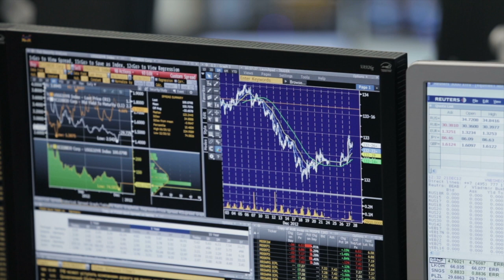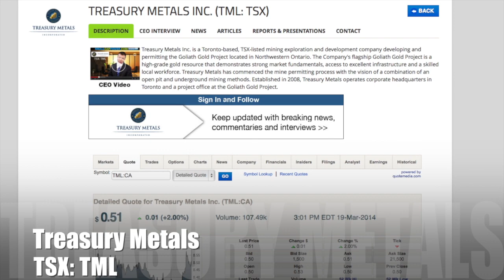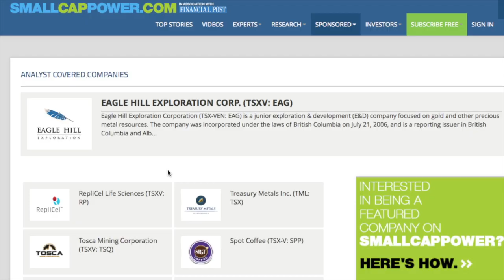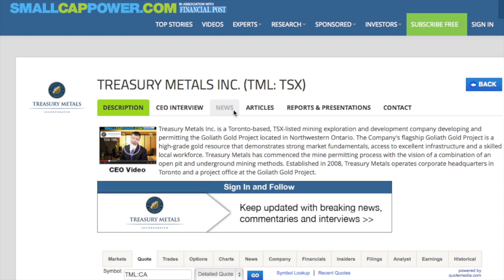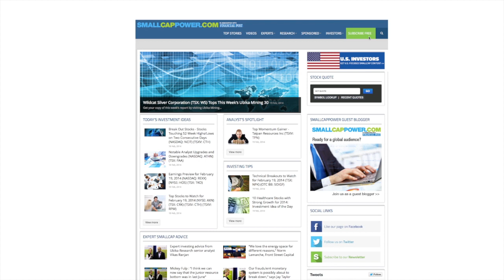Vikas Ranjan tells us: "The Gold price will probably do better in the second half of 2014"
"Our outlook for the gold price is that it will range from US$1200 to $1600 in 2014 but close the year at about $1400 per ounce," says Vikas Ranjan, Senior Analyst at Ubika Research, in an interview with SmallCapPower.com. Mr. Ranjan talks about the impact of China overtaking India as the largest consumer of gold in the world,  outlines the types of gold exposure every investor should have, and mentions one gold junior in particular that is well funded with the potential to be Ontario's next gold producer.
View the interview at SmallCapPower.com:
Some of the companies mentioned include Alamos Gold Inc. (TSX: AGI), Argonaut Gold Inc. (TSX: AR), Treasury Metals Inc. (TSX: TML), and Dynacor Gold Mines Inc. (TSX: DNG).
Ubika Research analysts have identified 20 stocks which they believe have the potential for significant upside in 2014, including Allana Potash Corp. (TSX: AAA), Argex Titanium Inc. (TSX: RGX), Simba Energy Inc. (TSXV: SMB), and Meadow Bay Gold Corp (TSX: MAY).